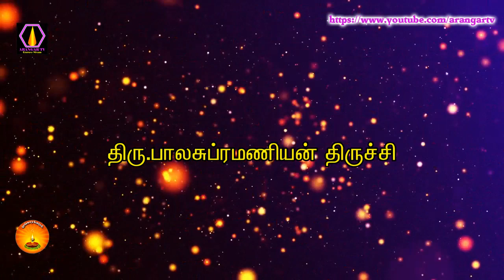முருகனுக்கு மிஞ்சிய இறைவன் யாரும் இல்லை திரு.பாலசுப்ரமணியன், திருச்சி